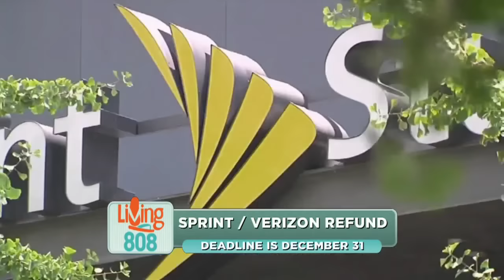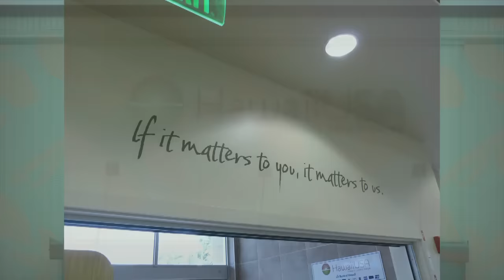Money Matters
Living808